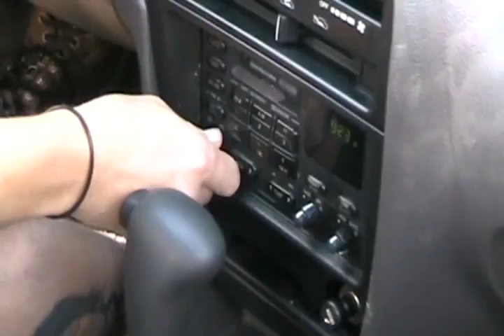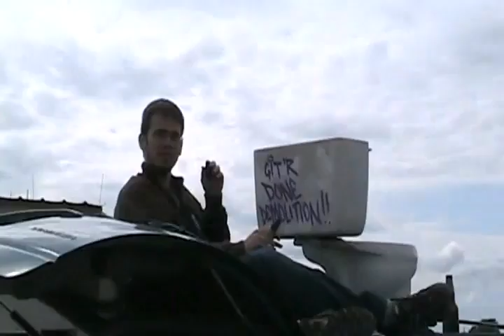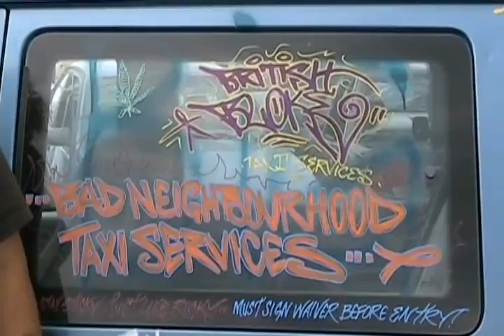#1067 lots going on at Davidsfarm, july 18 2009 [Davidsfarm]